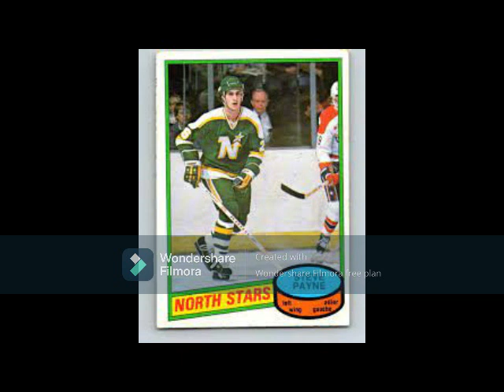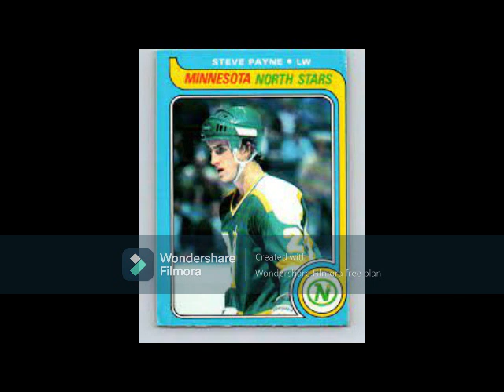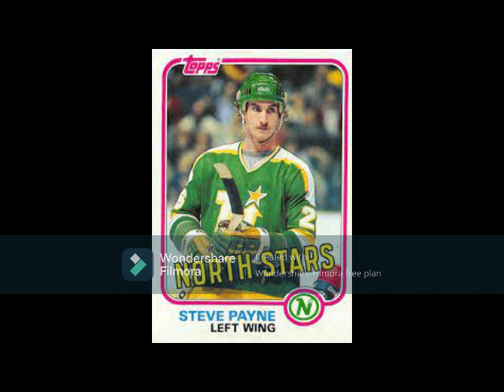The Legend of Steve Payne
The Ottawa OHL grad brought his dominant game into the NHL with the Stars in the 1980s, helping to knock off the Habs in the 1980s quarter-finals and a Stanley Cup berth in 1981